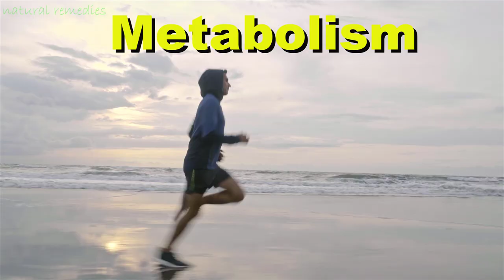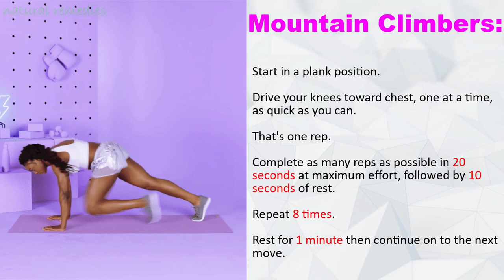4 Minutes Tabata Workout to Burn Some Serious Fat | Lose weight Fast With Tabata Exercise